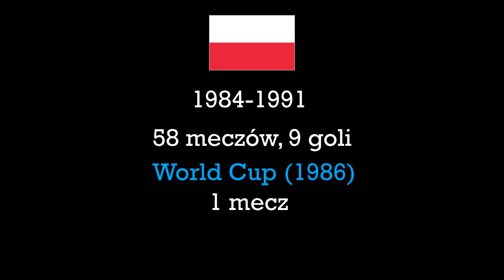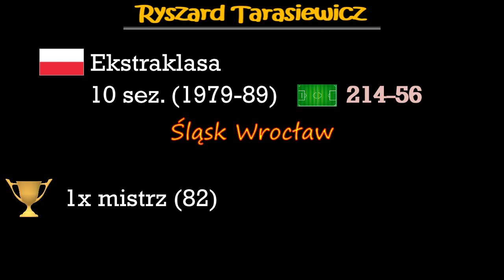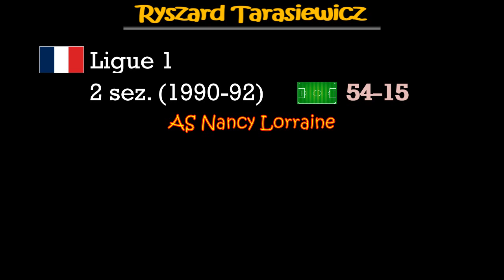Ryszard Tarasiewicz (POL)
Ryszard Tarasiewicz (ur.1962), pomocnik reprezentacji Polski oraz klubów:
Śląsk Wrocław, AS Nancy, Neuchâtel Xamax, RC Lens. Migawki oraz podstawowe liczby z bogatej kariery.